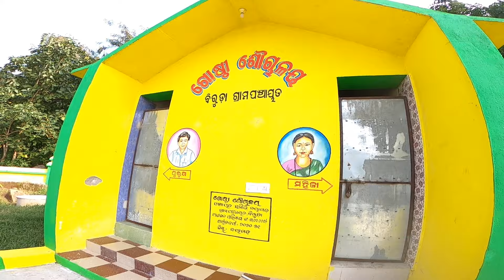ବିରୁଡା ଗ୍ରାମ ପଞ୍ଚାୟତର ଆଦର୍ଶ ଶ୍ମଶାନ ଘାଟ।। ଗ୍ରାମ- ବିରୁଡ଼ା, ଜିଲ୍ଲା- ନୟାଗଡ।। କାସନ୍ଦାଖବର।।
ଏହି ଭିଡିଓ କୁ ଶେଷ ପର୍ଯ୍ୟନ୍ତ ଦେଖନ୍ତୁ ଏହା ଥିଲା ବୀରୁଡ଼ା ଗ୍ରାମ ପଞ୍ଚାୟତର ଆଦର୍ଶ ଶ୍ମଶାନ ଘାଟ ଆମର ନୟାଗଡ଼ ଜିଲ୍ଲାରେ ଏହିପରି ଏକ ପର୍ଯ୍ୟଟନ ସ୍ଥଳୀ ଏଠି ଲୋକେ ବୁଲିବା ପାଇଁ ଅନେକ ଦୂରଦୂରାନ୍ତରୁ ଲୋକେ ବୁଲିବା ପାଇଁ ଆସି ଥାଆନ୍ତି।।

  DHANYABAD PRUSTY CREATION FOR Help me Know How To Impressive Performance Created by Self।।

Prusty Creation ମଧ୍ୟ ଆମ ଚ୍ୟାନେଲ କୁ ନେଇ ଅନେକ ପ୍ରକାରର ସାଂସ୍କୃତିକ ଭଜନ ଓ ଆଲବମ୍, କମେଡି ଧାରାବାହିକ short ଫିଲ୍ମ ତିଆରି କରିବାର ଲକ୍ଷ ଅଛି।। ଆପଣଙ୍କ ପାଇଁ ଏ ସବୁ ଦୃଶ୍ୟ ଥିଲା ଅତ୍ୟନ୍ତ ପ୍ରିୟ ଚିତ୍ର ସବୁ ଦୃଶ୍ୟ ଦେଖିବାକୁ ମିଳିଛି ଏହି ଚ୍ୟାନେଲ କୁ ଦେଖି ଛୋଟିଆ ବୁଦୁବୁଦିଆ ମତାମତ ଦିଅନ୍ତୁ।।

ଧନ୍ୟବାଦ୍।।।